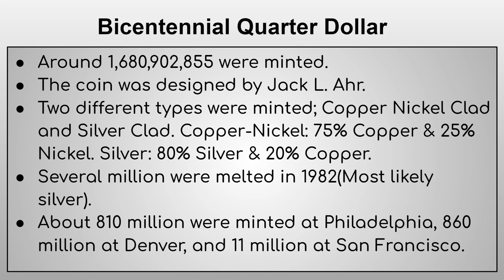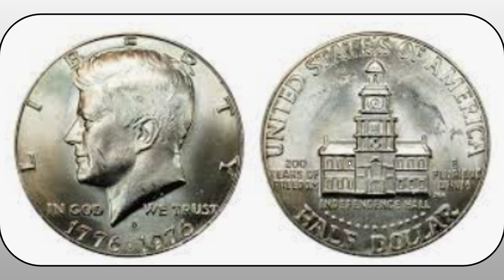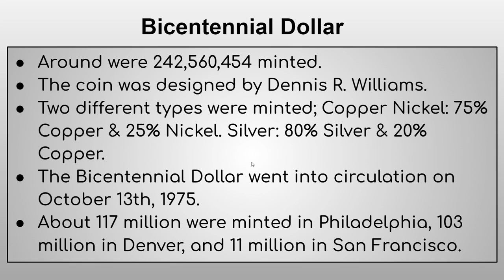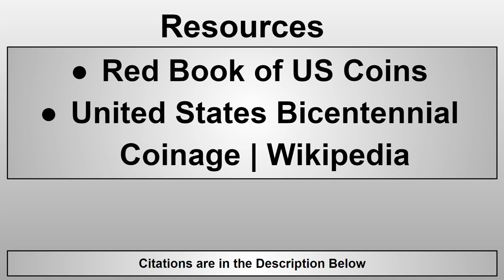Bicentennial Coins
This week's video will go over each circulating coin that was changed for the bicentennial.

Citations
--Red Book of US Coins - The Official Red Book, and R. S. Yeoman. A Guide Book of United States Coins 2020. 73rd ed., Whitman, 2020.

--United States Bicentennial Coinage | Wikipedia - “United States Bicentennial coinage.” Wikipedia, Accessed 13 October 2022.